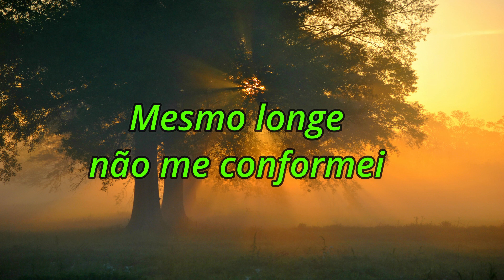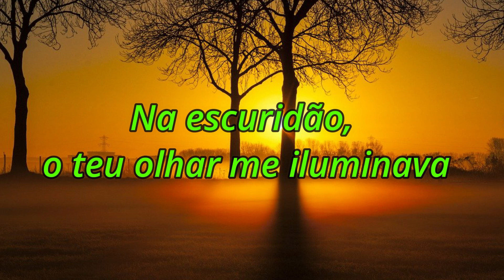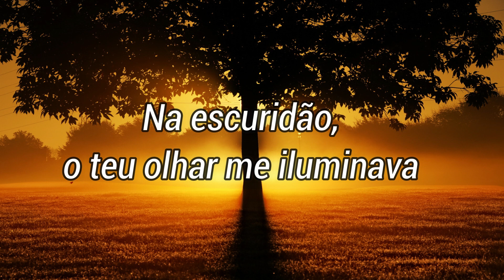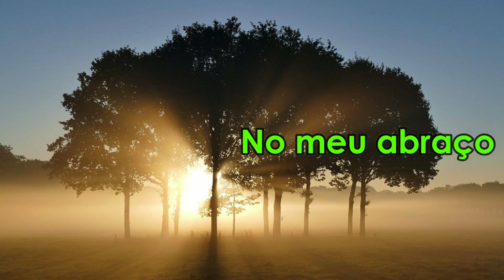Roupa Nova - A Viagem (Letra)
Roupa Nova - A Viagem

Há tanto tempo que eu deixei você
Fui chorando de saudade
Mesmo longe não me conformei
Pode crer
Eu viajei contra a vontade
O teu amor chamou e eu regressei
Todo amor é infinito
Noite e dia no meu coração
Trouxe a luz
Do nosso instante mais bonito

Na escuridão, o teu olhar me iluminava
E minha estrela-guia era o teu riso
Coisas do passado
São alegres quando lembram
Novamente as pessoas
Que se amam
Em cada solidão vencida, eu desejava
O reencontro com teu corpo-abrigo
Ah minha adorada
Viajei tantos espaços
Pra você caber
Assim no meu abraço
Te amo

Coisas do passado
Novamente as pessoas
Que se amam
Ah minha adorada
Viajei tantos espaços
Pra você caber assim
No meu abraço
Ah minha adorada
Viajei tantos espaços
No meu abraço
Te amo
Te amo.

Integrantes:
Serginho Herval
Paulinho (Falecido)
Nando
Ricardo Feghali
Cleberson Horsth
Kiko